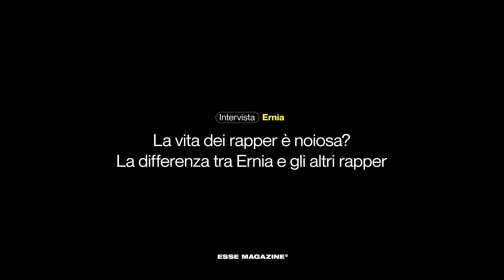Ernia: la vita dei rapper è noiosa? | ESSE MAGAZINE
Questo è un estratto speciale dall’intervista con Ernia, non presente nella versione originale. Puoi vedere l’intervista qui

Esse Magazine presenta: Ernia.